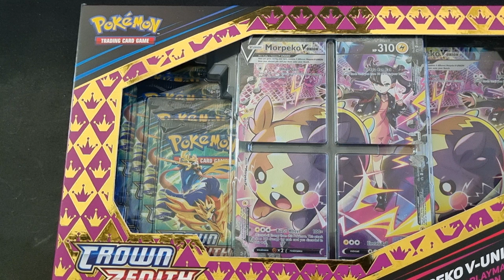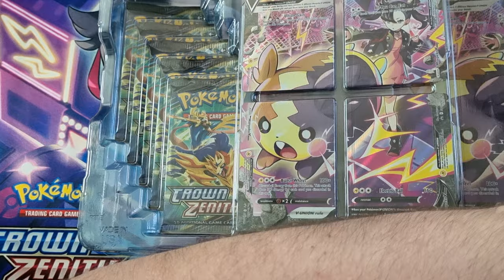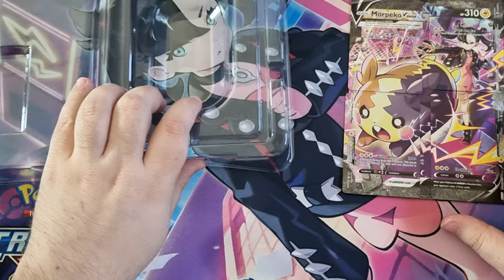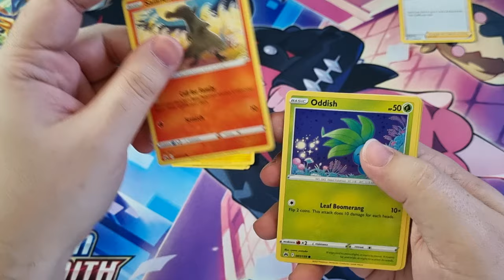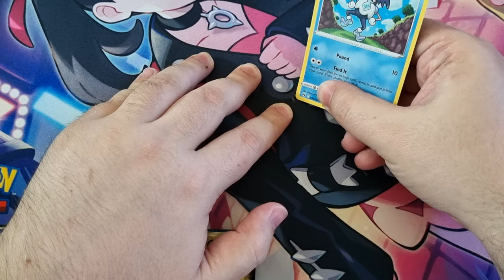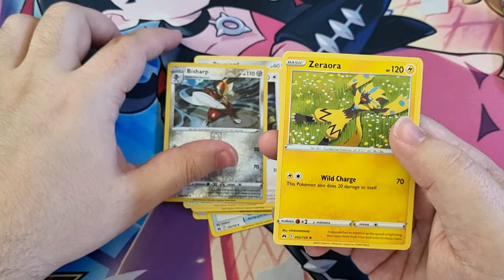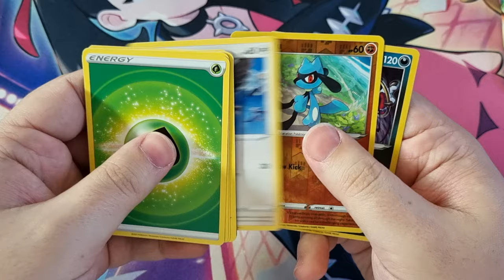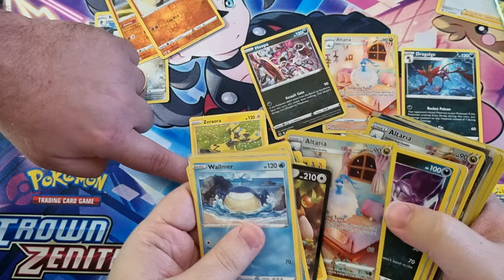PAIN MORPEKO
??? Uwu

The Battle Bunker is a franchise hobby gaming shop that sells hobby gaming products, as well as services and events regarding them. The Battle Bunker deals in, among other things:

Collectible and trading card games, such as Magic: the Gathering, Yu-Gi-Oh!, Pokémon TCG,
Cardfight Vanguard, Star Realms, Spoils, and more!

Board games, like Settlers of Catan, Ticket to Ride, Codenames, Exploding Kittens, Cards Against  Humanity, etc.

Tabletop gaming, the likes of Warhammer 40k, Bloodbowl, Star Wars X-Wing, Dungeons & Dragons, etc.

We not only supply the stock necessary to play and keep improving your games, but we also supply various accessories, ranging from protective card sleeves and playing mats, to dice for various games, to even paint brushes and paint sets to decorate your models!

Selling you goods is not all we do though – the other half of being a brick and mortar store is that we can offer play space for all of the above hobbies, and along with that, regular events! Even sanctioned tournaments, both with prize support from the store, as well as promotional material from the many game suppliers.

The Battle Bunker isn’t just a card shop. It’s an experience. It’s a place to interact with like minded people, to enjoy a few games after school or work, to relax on the weekend, or even just to pop in and say hello to the regulars you know have become live-in furniture.